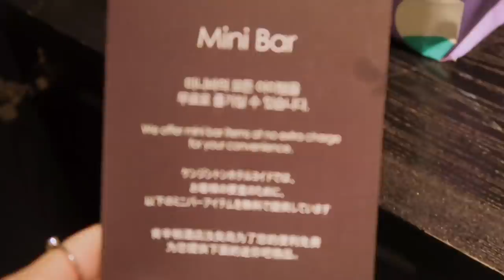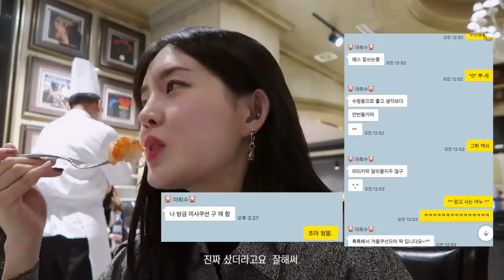대학생 하루🍴시험 싫어 놀러갈래+ In 호텔 겟레디윗미(*현실말투주의)/GRWM &VLOG/연우Yeonwoo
🥚Insta_@  me_wooo

연우예요 여러분 :)
미대생은 시험이 끝나지 않아요..종강까지 끝나지 않아 (울먹)
그래서, 갑자기 놀러갔어요
(사실, 시험 늦게 끝날 줄 모르고 예약을 일찍해서ㅓ..과제 때려치고
놀러 갔다는 거 ^~^ )

뭐 어때요 :) 가끔 다 잊고 쉬고 놀고싶은 날도 있는 거지

저의 6년지기 친구와의 하루를 담아보았어요
먹는게 절반이지만 ㅋㅋㅋㅋㅋ 맛있는 거 먹는게 최고 아니겠습니까.
조만간 브로드웨이 또 가야겠어요 잊혀지지 않아 😖

오늘 현실말투,행동 들 많이 보여드렸어요
이런 모습도 좋아해주실 거죠..🐶

오늘도 보러와주셔서 감사해요

수능이 코앞으로 다가왔는데 모든 수험생분들
끝까지 파이팅 ! 컨디션 관리도 파이팅 !

우리 다음주에 또 만나요 💗(담주엔 메이크업 들고올게요)

music_

Honeybucket - Devo Hat
5PM - Animal Crossing